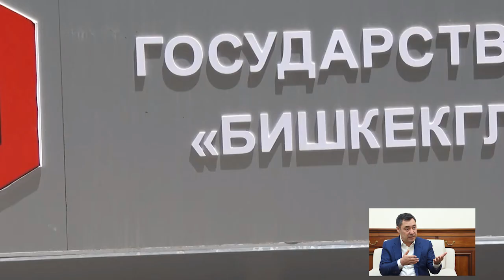МЫНДАН АРЫ КӨП КАБАТТУУ БАШАЛАМАН КУРУЛУШТАР КУРУЛБАЙ ТУРГАНЫН С.ЖАПАРОВ АЙТТЫ.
"Кечээ жакында мамлекеттик курулуш мекемесин реформа кылдык. Мындан ары "бир терезе" болот. Архитектураны Бишкек шаарынын мэриясынын карамагына берип, Бишкектин ичиндеги курулуштарды иретке келтиргиле дедик. 2020-жылдан бери Бишкектин ичиндеги көп кабаттуу үйлөрдөн 64 батирди мэрияга алдык. Мамлекеттик ипотекалык компанияга (МИК) өткөрүп берип жатабыз. МИК аркылуу кезекте турган элге 20-25 жылга ипотекага беребиз. Мындан сырткары, Бишкек шаарынын ичинде бүгүнкү күндө 74 көп кабаттуу үй мыйзамсыз салынган экен. Жерлери трансформациядан өткөн эмес. Беш жылга ижарага деп алып көп кабаттуу үйлөрдү салып, сатып жиберишкен. Азыр эл жашап атат. Кызыл сызыкка салынган үйлөр да бар. Андан сырткары, келишим менен мэриядан жер алып жатканда батирлердин 10 пайызын беребиз деп жерлерди алып, бирок бир дагы батир бербегендер бар экен. Алардын баары азыр эми мыйзамдаштырып бергиле деп кайрылып жатышат. Макул, биз мыйзамдаштыралы, бирок сапатын өз мойнуңарга аласыңар. Абийир соту силердин мойнуңарда деп жатабыз", — деди президент.